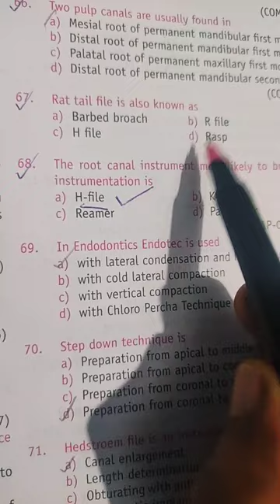Rat tail file/ Endodontics MCQs